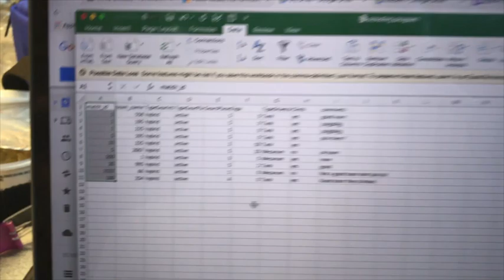Elm City Robo Squad - FRC558 - 2018 Vlog 12: Another Tiny Robot?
Saturday, February 10th Vlog - Second to Last Weekend of Build Season! Team 558 welcomes FRC Team 3182 to our shop, figures out spline, wires the competition bot, and practices driving the practice boy chassis!

Be sure to post your "Best Day in Build Season" on instagram using

Want to get some exclusive 558 merchandise? Complete this order form!

We'll happily address your comments in the upcoming vlogs!

Are you an FRC Team based in Connecticut? Do you need mentor assistance? for access to FRC experts from all over the state - AND IT'S FREE!